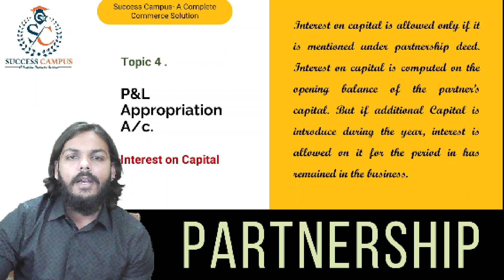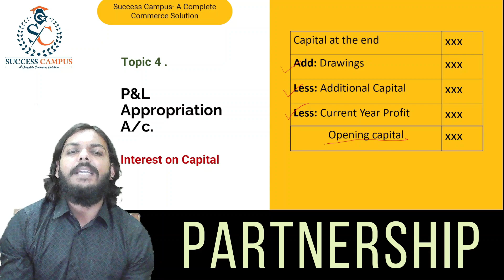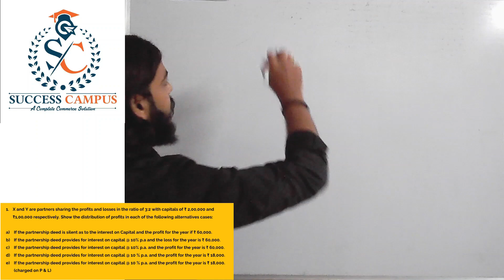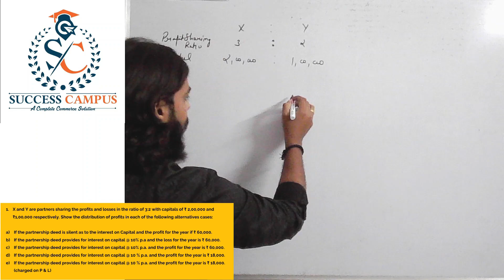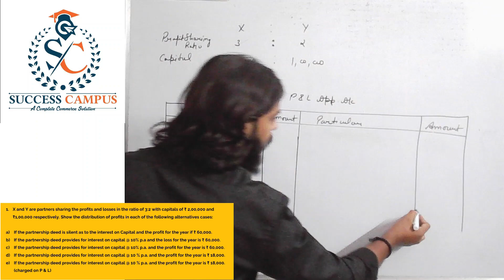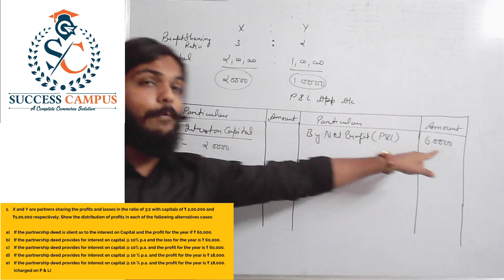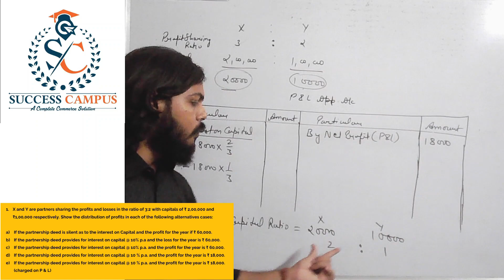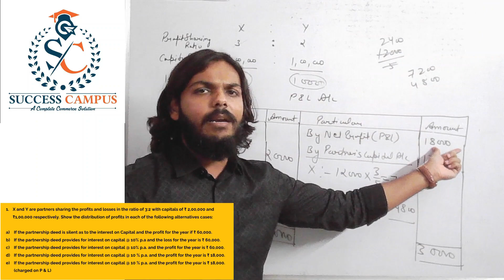12 Class | Partnership | Interest on Capital | Lecture 5 | Theory and Practical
Theory and Practical
Class 12 Accountancy
Lecture 5
By- Rohit Khandelwal

To register for personalized offline and online classes, please fill out the registration form in the about section of channel page.